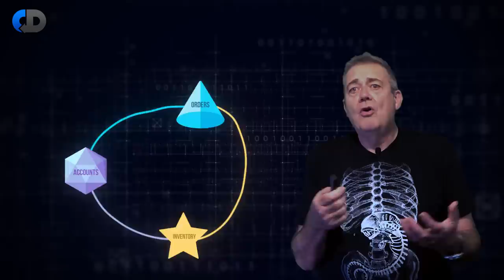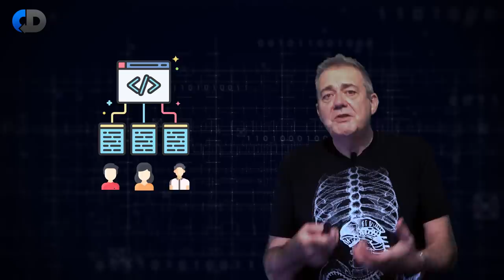How To Be A GREAT Programmer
What’s the difference between great developers and good developers? It’s not about language or tools, it is a collection of other skills and attributes. How to be good at programming is about a lot more than only a good grasp of syntax or an encyclopaedic knowledge of libraries and frameworks. To learn to program well, is something that takes a long time and requires some talent, but the people who are great at it do seem to share some skills.

In this episode Dave Farley, who has worked with many great programmers, describes what he sees as the difference between the people that seem to do a great job and those that don’t. This is about more than only programming tips, but there are some of those here too, and it is not always how we learn to program, it is about how we approach problems and construct solutions that we can live with and evolve over time and how we deal with other people while we are doing it.

Keep up to date with the latest discussions, free "How To..." guides, events, online courses and exclusive offers.